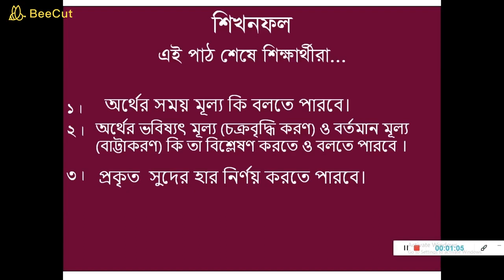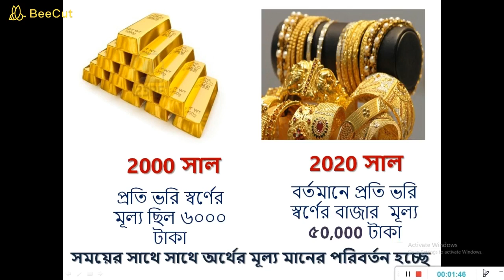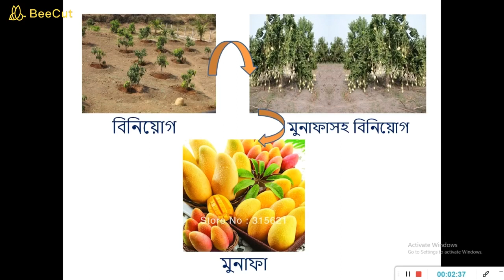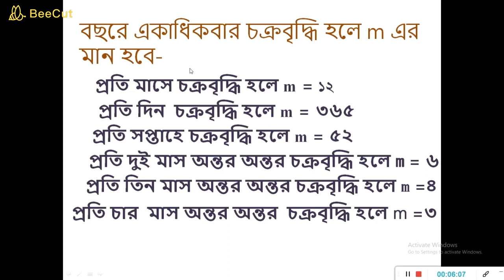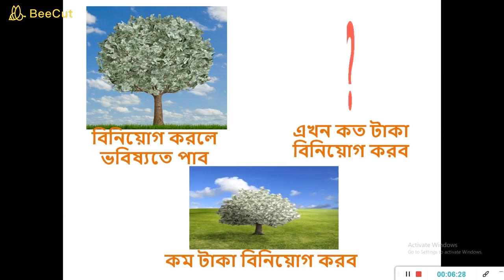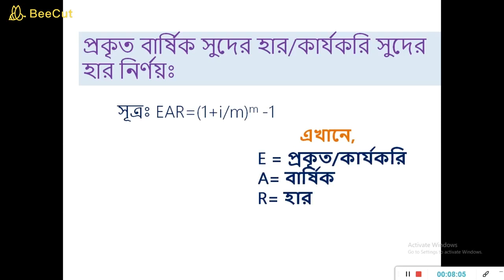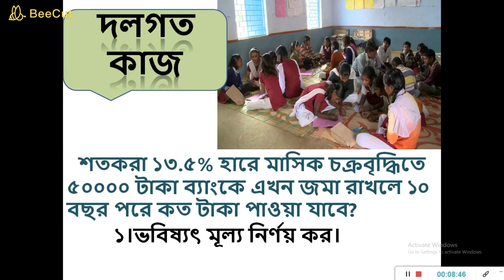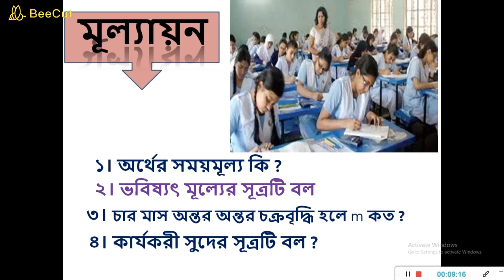Nine -Ten Finance & Banking 3rd chapter class 1 নবম দশম ফিন্যান্স ৩য় অধ্যায় ১ম ক্লাস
মোঃ কামরুজ্জামান সরদার
সহকারি শিক্ষক,
রাজারবাগ পুলিশ লাইন্স স্কুল এন্ড কলেজ,ঢাকা।